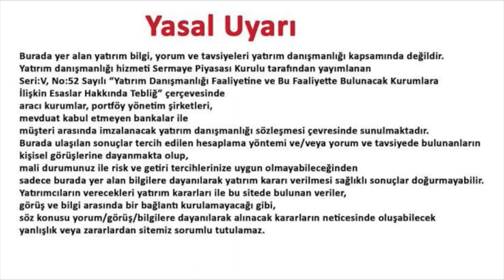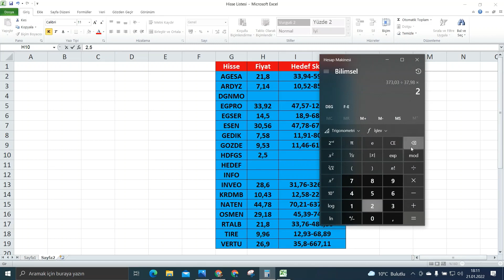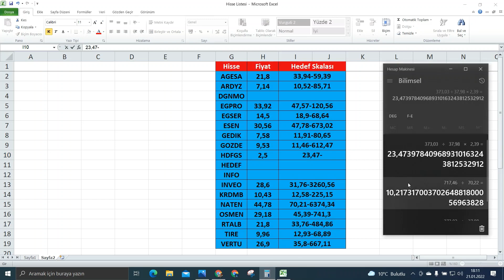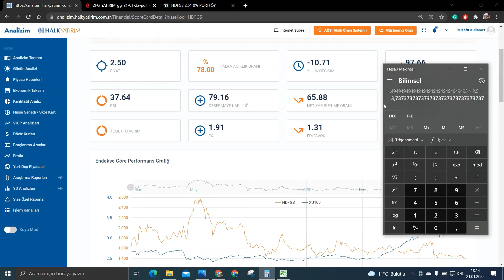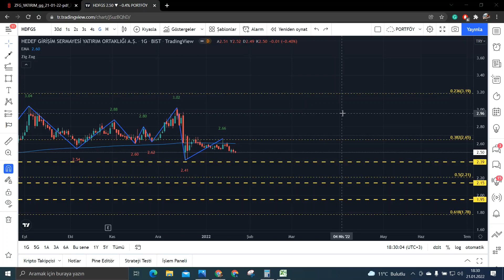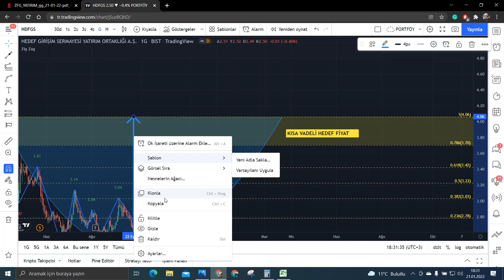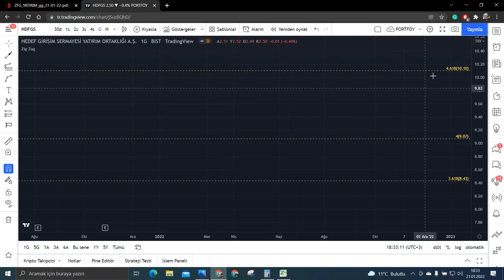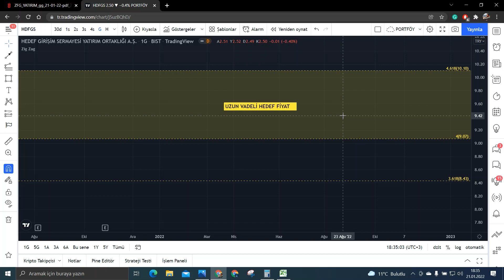Yorumlarda Sıkça Sorduğunuz Temeli Sağlam Geleceği Olan Şirket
Daha önceki videomuzda kat kat gidebilecek şirketleri ayıklamıştık. Bu videomuzda ise sigorta hissesinin temel ve teknik olarak hedef fiyatını belirlemeye çalıştık. Görüşmek üzere.